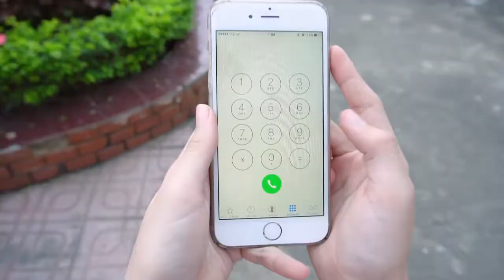FIVE STRICT MOMMY JUMPING ON THE BED SONG for kids